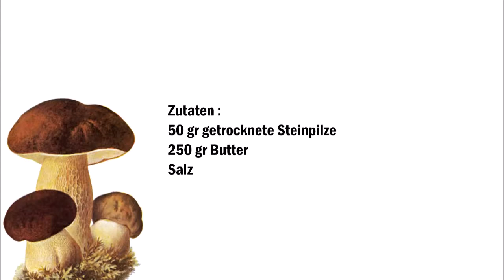Stienpilzbutter, Burro ai Funghi Porcini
Deutsch :
50 gr getrocknete Steinpilze
250 gr Butter
Salz

Pilze sehr klein zerkleinern.
Butter und Salz hinzugeben und das ganze gut verrühren.
Die Butter jetzt mit Hilfe von ein Spritzbeutel aufspritzen und für 5-6 Stunden im Kühlschrank kalt stellen.
Die Butter kann man auch einfrieren.

Italiano :
50 gr di funghi porcini secchi
250 gr di burro
sale

Tritate i funghi molto piccoli.
Aggiungere il burro e il sale e mescolare per bene.
Con una Sac a posh fate con il burro dei ciuffetti  e metteteli in frigo per 5-6 ore.
È anche possibile congelare il burro.